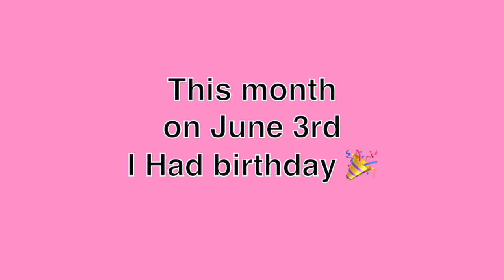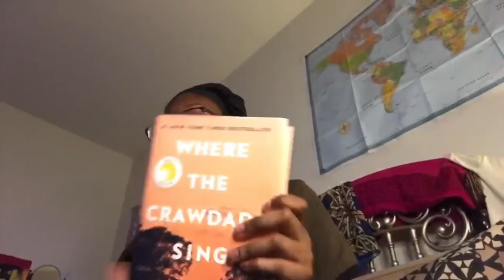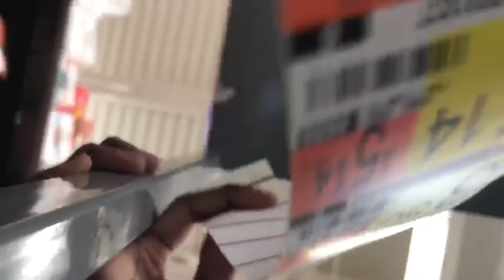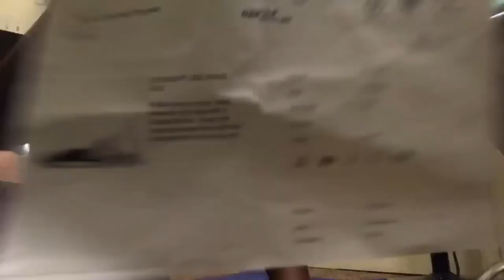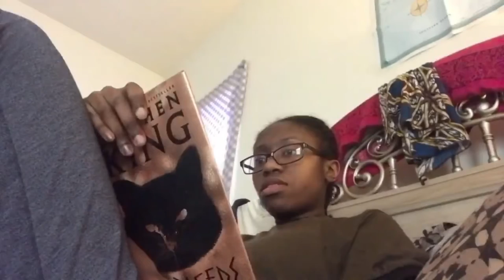Productive: Work Day, Off Day, Workout, Reading Book (I Just had Birthday, I Turn 27)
I’m back, I just had birthday this month on June 3rd so I turn 27, I don’t look like 27 lol. Here my new summer vlog of my day, try do my routine. This my first time do productive day video.

Lyft ride (use my code for free ride)
TIFFANY57591

Follow my Poshmark closet (soon sell clothes)

💻WATCH MY NEW/LAST VIDEO (Main Channel)

🎶Music playing background I don’t own🎶

53 Thieves - dreamin'

[FAQ]
Age: 27
Camera: iPhone 7s, iPad Air
Editing: iMovie, Cute Cut, Vont
Editing thumbnail: Phonto, photoshop

💜[On here my goals to get 100 to 900 by 2021🖤

X.O.X.O Tiff ✌🏾💜